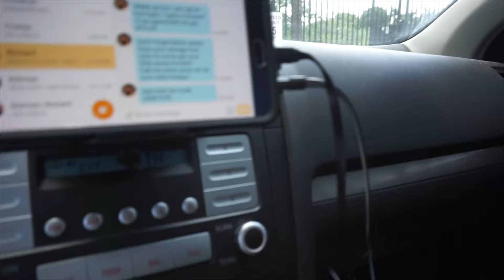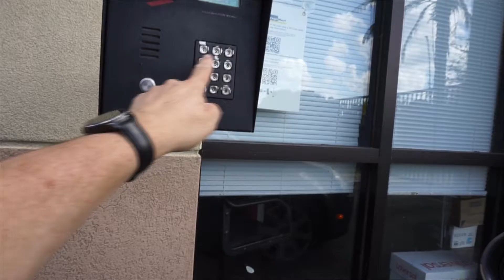Real Cuban Coffee with Abel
Real Cuban Coffee Blog

Today I decided to go and get some stuff from my old house and take to a storage down in Pembroke pines Florida, so I blogged threw out the day because I wanted to test out my new camera, my ac was not working and it was a hot day here in Florida.